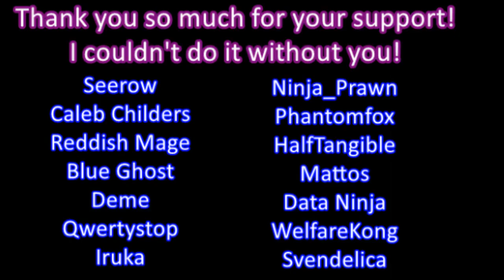Zodi Plays: The Legend of Zelda Phantom Hourglass [14] Cubusi